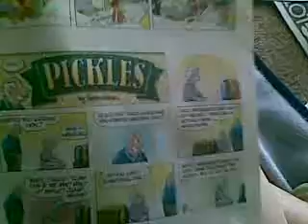Pickles Comic for hubby.mp4